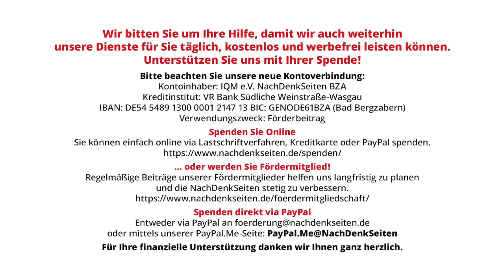Rette Dich vor Benko! Wie ein Immobilienhai aus Österreich Kaufhäuser in Grund und Boden saniert NDS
Rette Dich vor Benko! Wie ein Immobilienhai aus Österreich Kaufhäuser in Grund und Boden saniert | Ralf Wurzbacher | NachDenkSeiten-Podcast | 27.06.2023

Die Signa Holding krallt sich haufenweise marode Warenhäuser, macht sie in Serie platt, bereichert sich an den lukrativen Immobilien und kassiert für all das auch noch Hunderte Millionen Euro an Steuergeldern. Was unter „Rettung“ läuft, ist in Wahrheit ein brutaler Akt schöpferischer Zerstörung, und aus den Ruinen schöpft allen voran Konzernboss René Benko. Auf der Strecke bleiben Beschäftigte, Kunden und unternehmerischer Anstand. Mit Recht und Gesetz geht es bei all dem vermutlich auch nicht zu, wie ein Blick zu unseren österreichischen Nachbarn offenbart. Aber auch in Deutschland hinterlässt sein Geschäftsmodell ein Trümmerfeld. Von Ralf Wurzbacher.

Artikel veröffentlicht am: 27. Juni 2023 um 9:00
Autor: Ralf Wurzbacher (Gastbeitrag)
Sprecherin: Ala Goldbrunner
Titelbild: PR

Ralf Wurzbacher, geboren 1973, ist freischaffender Jornalist und Diplom-Medienberater. Ein Schwerpunkt seiner journalistischen Arbeit ist die Bildungs- und Hochschulpolitik.